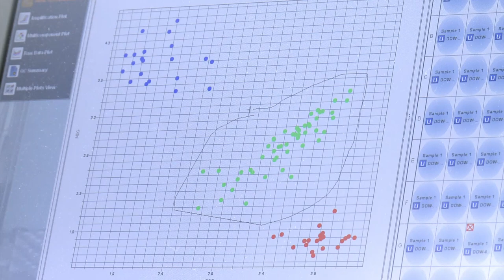Barañao: la ciencia como motor del país, qué tiene Argentina y qué le falta (#750 2017-12-16)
Doctor en Química, apasionado por la ciencia, hace 10 años que Lino Barañao está a cargo del Ministerio de Ciencia, Tecnología e Innovación Productiva de la Nación. En diálogo con AgroTV, repasa cómo ha sido la evolución tecnológica de Argentina la última década.

- Dr. Lino Barañao, Ministro de Ciencia, Tecnología e Innovación Productiva de la Nación